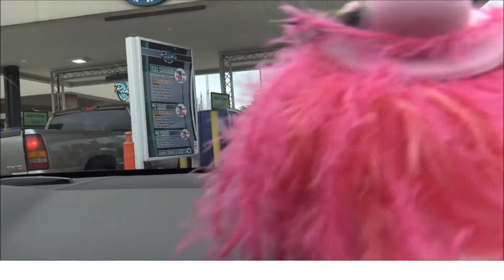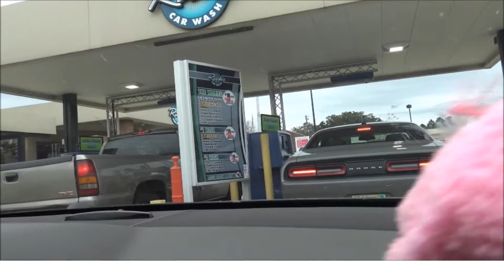Toddlers/PreSchool-colors/GOING THROUGH A CAR WASH- With Puppet Petunia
This video is for kids, preschoolers, Toddlers, Puppet Petunia takes you through a real CAR WASH...WHILE LEARNING COLORS, She has never gone through one before! You can hear her excitement and joy as she shares her experience! A real uplifting and happy wholesome video! Every child will laugh!